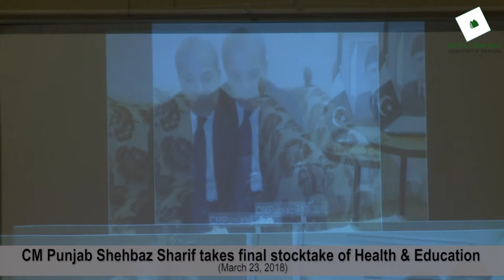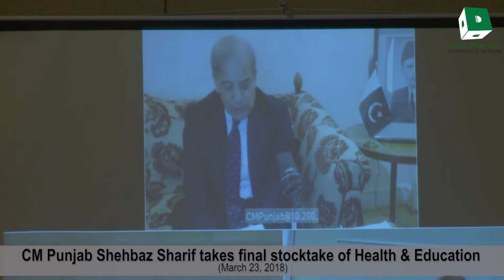Highlights from the Stock-taking Meeting on Health and education, last of this tenure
Chief Minister Punjab Shehbaz Sharif took the stock-take meeting for Health and education, last one of this tenure. The meeting lasted for more than 3 hours. It is also pertinent to mention that Punjab Health Reforms Roadmap started in April, 2014. Since then, Chief Minister has been reviewing the progress on the Roadmap through quarterly Stock-takes. Through all these years, such stock-take meetings have helped in assessing the pace of reforms in the above-mentioned sectors, identifying challenges & opportunities for optimum performance.